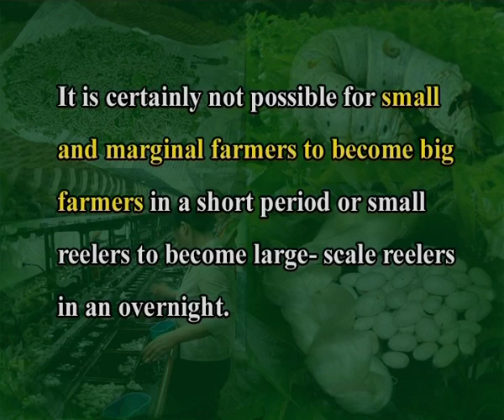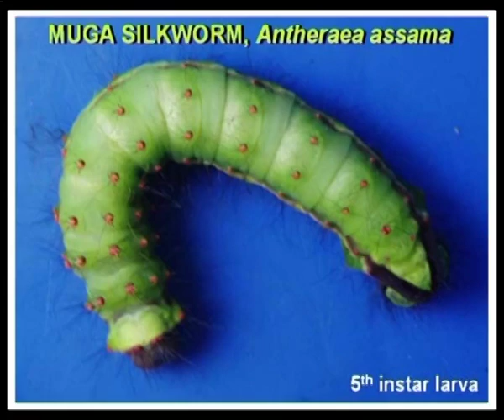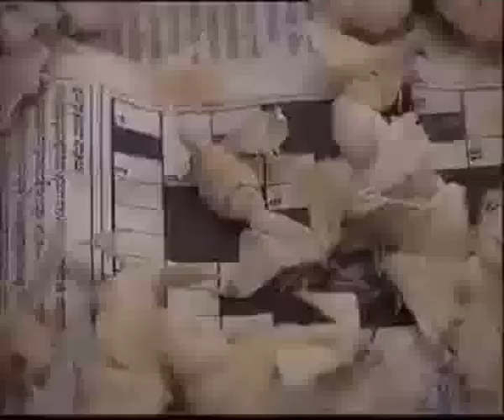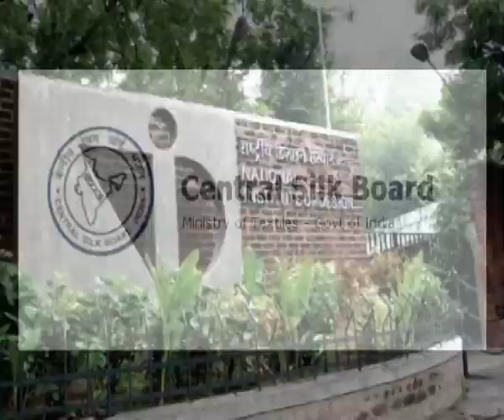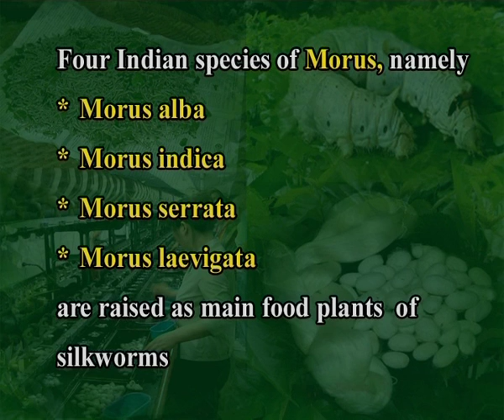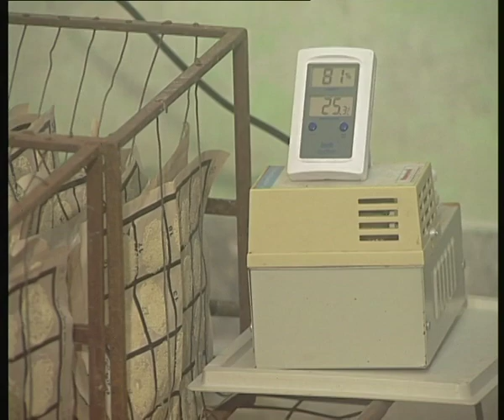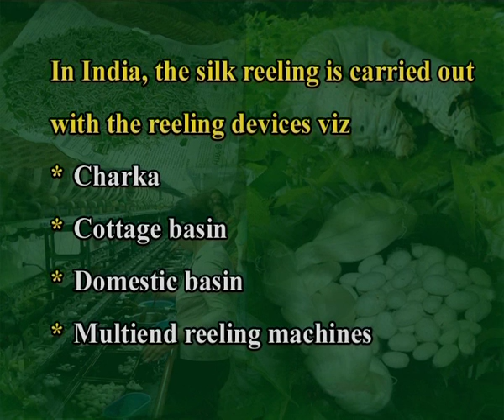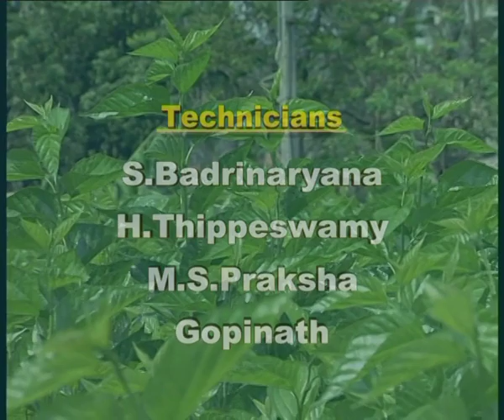Sericulture industry in India